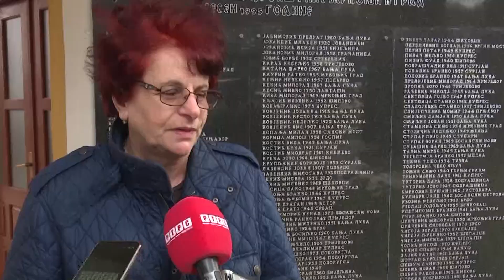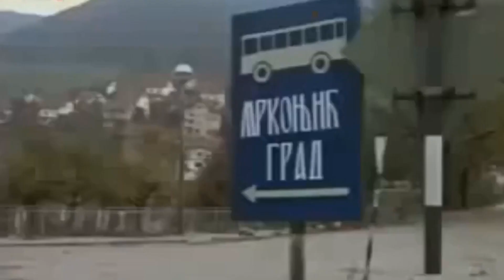Mrkonjić Grad: Odat pomen za 181 ubijenog vojnika i civila 04.02.2023.